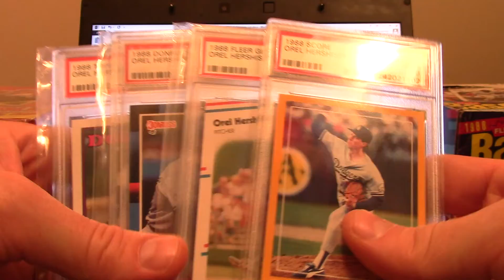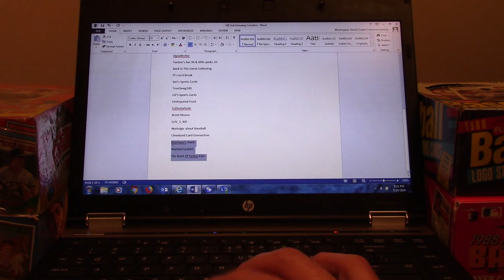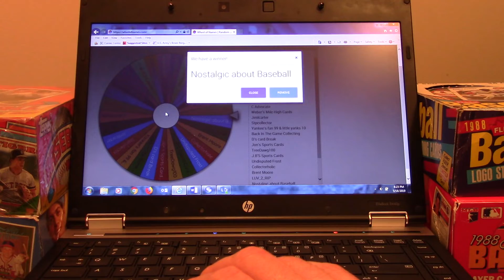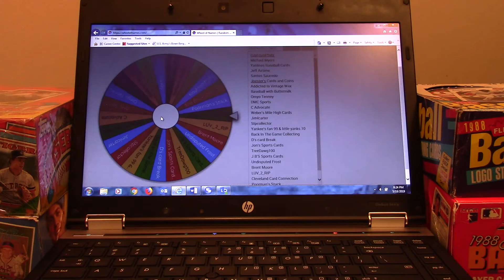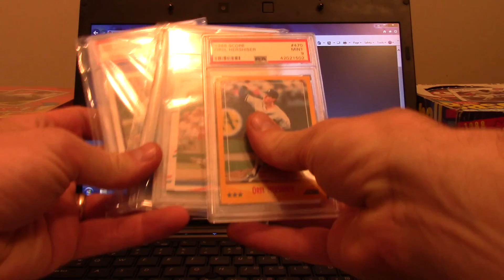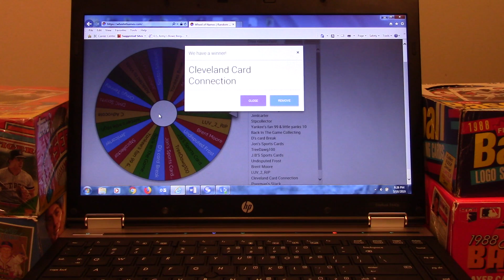Announcing Our 100 Sub Giveway Winners!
In this video, I randomly choose the 4 winners my giveaway.  Congrats to the winners!
Note for my winners, You must post a video of breaking your box and actually pull an Orel Hershiser card from the box to receive the follow up prize of the corresponding slab.  I hope each of you do!
Guys, please help me support these channels when they post these videos and get them lots of views.
And above all else, thank you all for supporting this channel.
God Bless!!